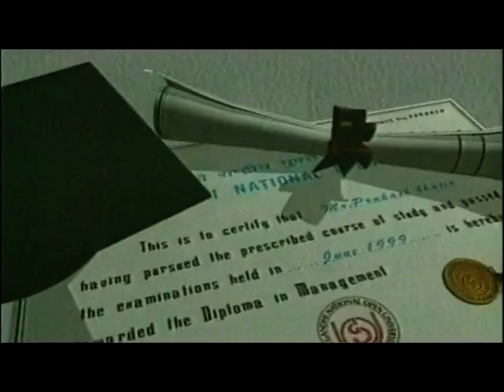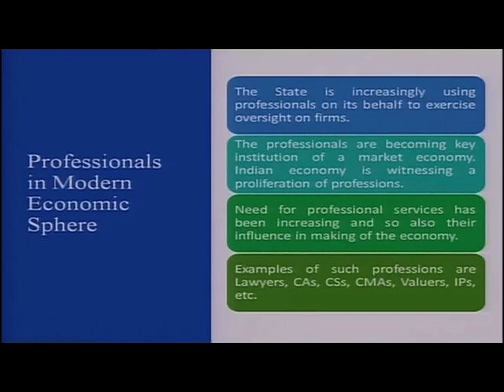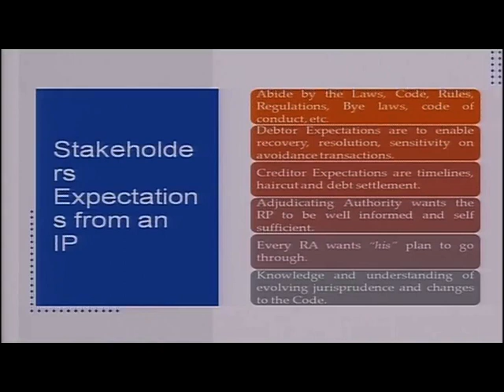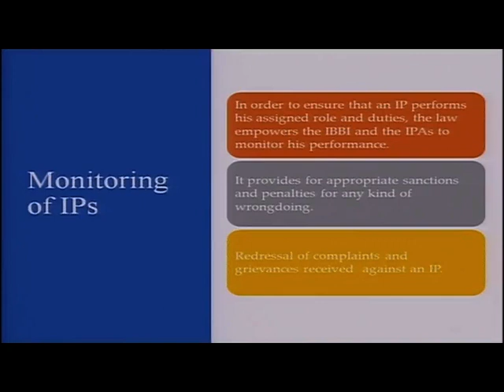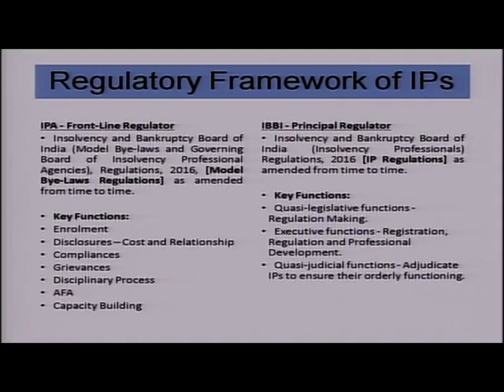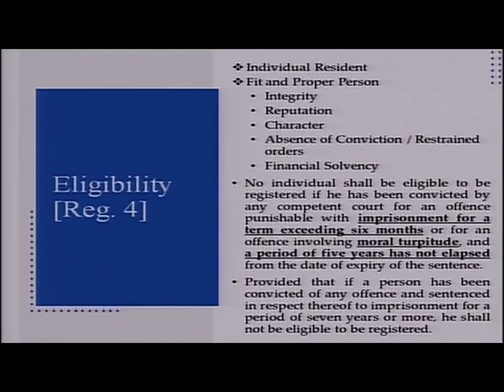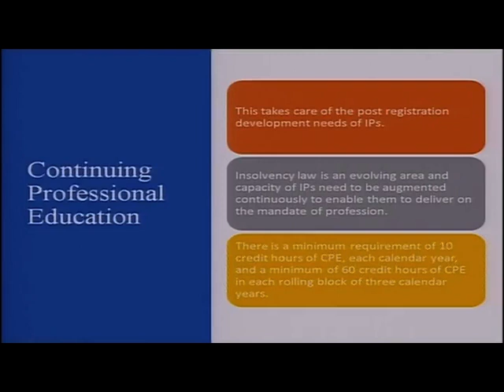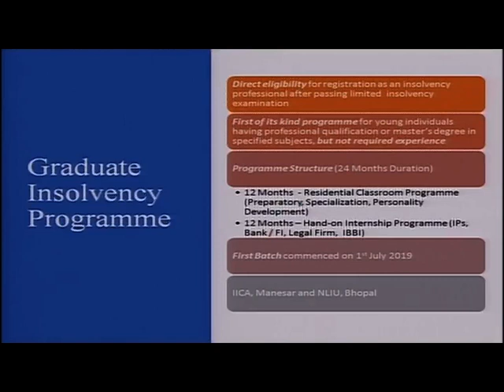Development of Profession of Insolvency Professionals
Speaker:- Mr. Rajesh Kumar Gupta, CGM, IBBI; and Ms. Namisha Singh, Manager, IBBI